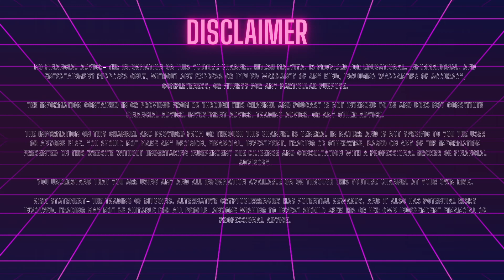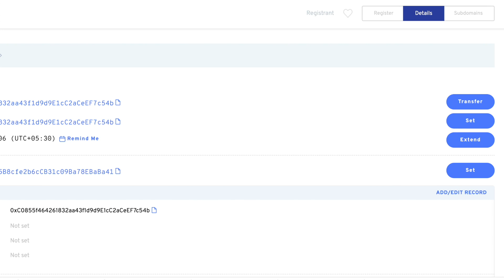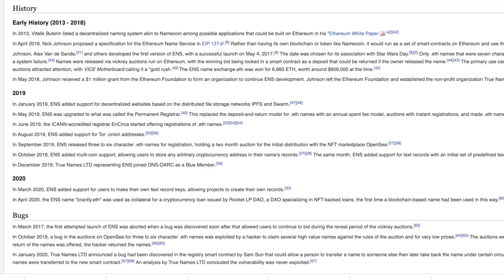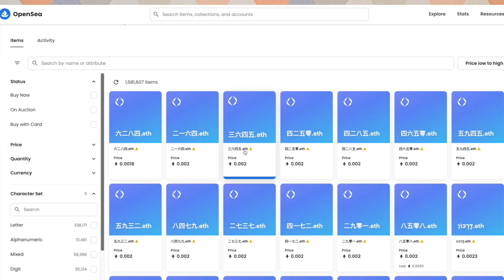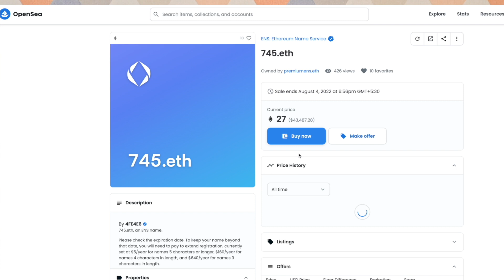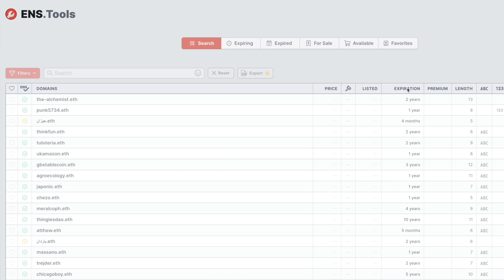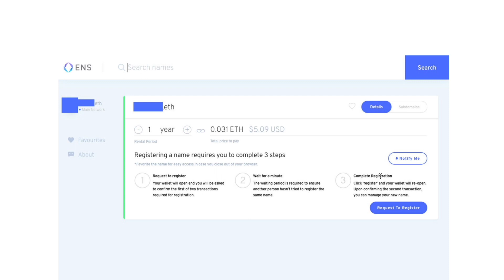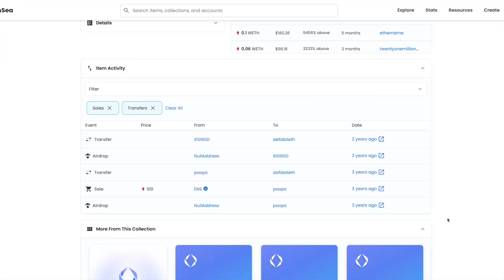ENS: Ethereum Name Service | How to Find Valuable Domains | Detailed Guide | Explained in Hindi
In this detailed video, I'll explain everything about ENS Domains(Ethereum Name Service) from its history, usage, investing potential, and future. I'll also share some of the key tips which will help you to find valuable domains for investment and flipping.

Chapters:

0:00 Intro
00:35 DNS of Web3
02:58 The Origin Story
04:51 ENS as An Identity
07:06 ENS as An Investment
08:24 How to Make Money
10:26 Tools You Should Know
11:13 How to Buy Domains
12:54 Valuable Domains
13:35 Key Tips
16:24 Conclusion

ENS Tools: ens.tools/

THE TRUE VALUE OF BITCOIN !!!